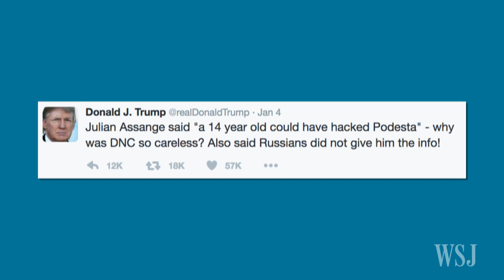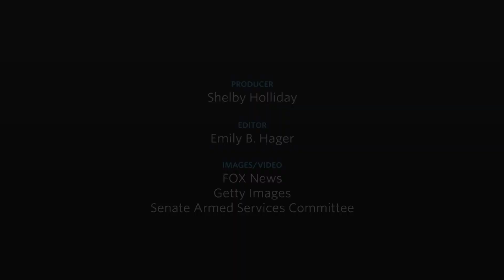Russian Hacking Hearing Sparks Cybersecurity Debate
Top U.S. intelligence officials said they are confident Russia was behind a "multi-faceted" cyber campaign targeting the 2016 election, but how America addresses cyberattacks is up for debate. WSJ's Shelby Holliday reports.  Photo: Chip Somodevilla/Getty Images